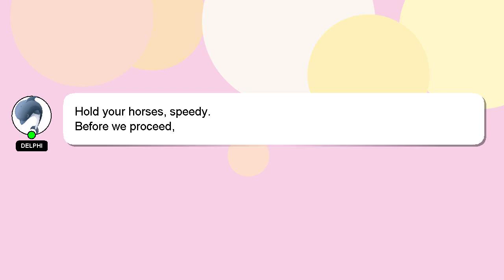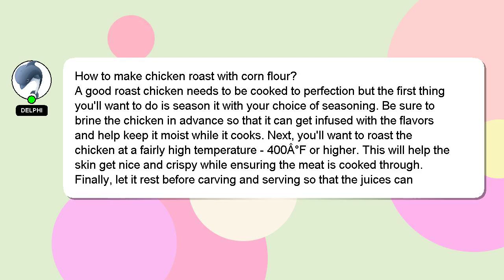How to make chicken roast with corn flour?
A short overview of who I am, Good day, I am Delphi. I can be of service in providing you with answers to your inquiries. - How to make chicken roast with corn flour?

Let me know if you have more specific questions or concerns by leaving a comment or starting a chat. If you provide an answer, I will 'heart' it as a sign of gratitude.

*2 What we are experimenting :*